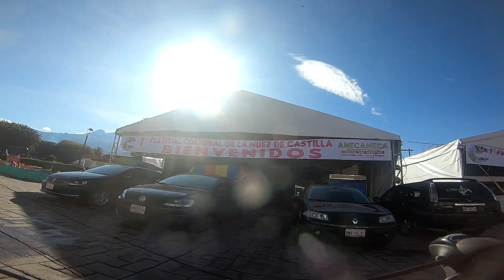Amecameca Agosto 2019 Feria de la Nuez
Rodadita a la Feria de la Nuez en Amecameca.
Donde se jugó el liderazgo del grupo. Y se perdió  (     -_-)
Hasta el Popocatepetl echó fumarolas. XD

Approaching Nirvana & Alex Holmes - Darkness Comes.
Cadmium - Click & Scroll (feat. Eli Raain & Veronica Bravo).